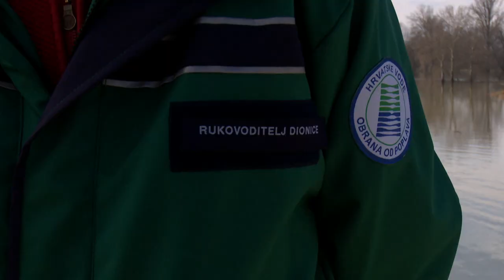SBTV - DNEVNIK - SAVA RASTE, OPASNOSTI OD POPLAVA ZA SADA NEMA - 13.03.2018.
U Hrvatskoj danas prvo ovogodišnje izvanredno stanje zbog poplava. Vodostaji rijeka i dalje rastu, a najteža situacija danas je na području Hrvatske Kostajnice. Zbog izlijevanja Une  proglašene su izvanredne mjere obrane od poplave, a dio naselja je pod vodom. Vodostaj Save kod Slavonskog Broda u posljednja 4 dana porastao je za oko metar.  No iz Hrvatskih voda poručuju: nema razloga za zabrinutost. Na snazi je pripremno stanje obrane od poplave.

DNEVNIK SBTV-a | PON-PET | 20:00 i 22:00